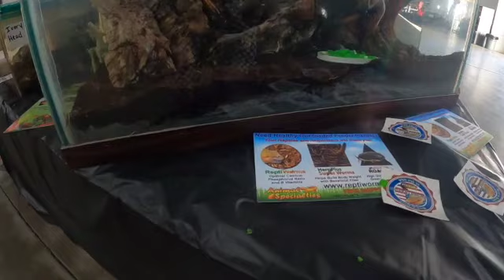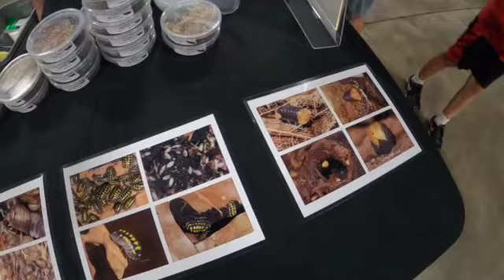Chico Reptile Expo!!!